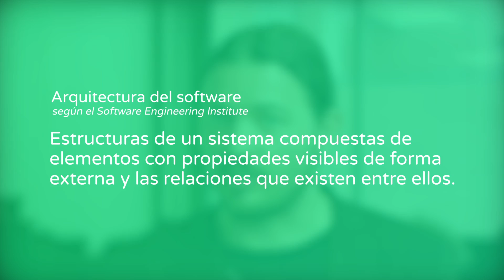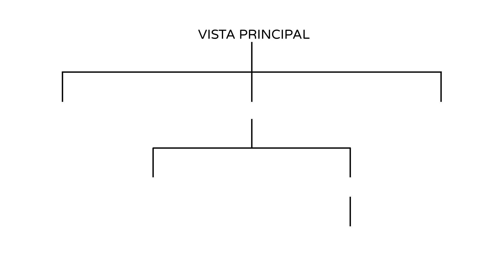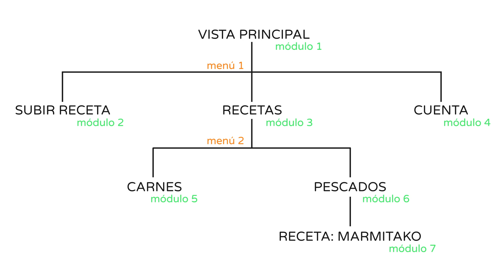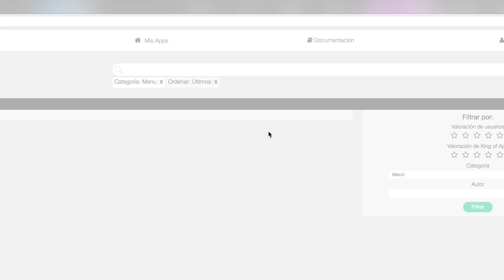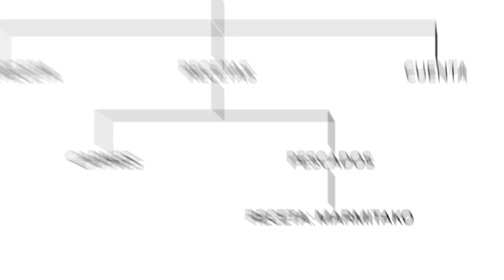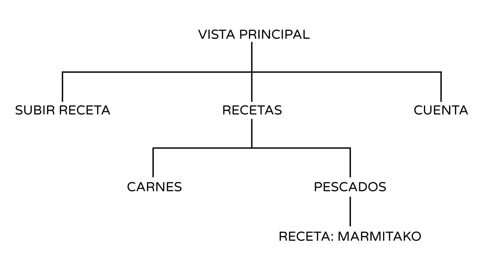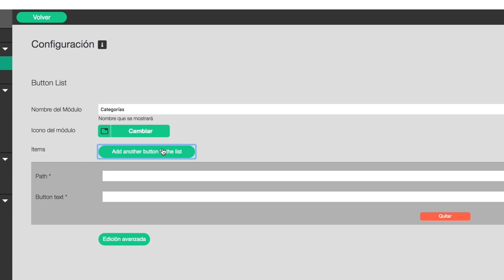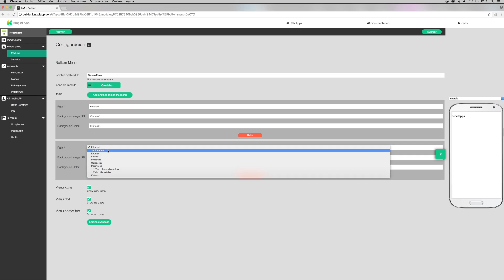Crear una app: Estructuras complejas - Video Tour 3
Crear una app de manera sencilla es posible, pero antes tienes que entender cómo se ordenan sus elementos. En este vídeo aprenderemos a organizar los módulos y menús que formarán nuestra aplicación creada con King of App.
¡Somos el Wordpress de las apps!

Turn your dreams into apps!